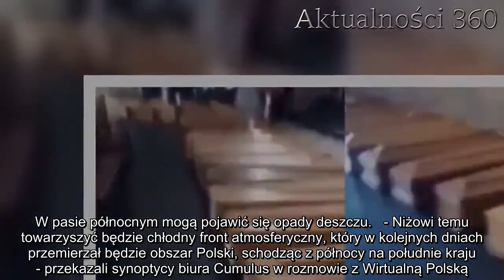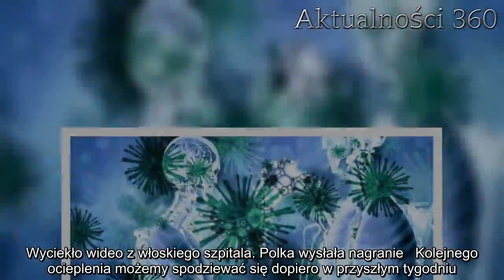Koronawirus szaleje, a razem z nim pogoda. Niewiarygodne, co się wydarzy w najbliższych dniach, syno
Pogoda zaskoczy polaków w całym kraju, prognozy są niewiarygodne. Synoptycy ostrzegają, że w najbliższych dniach czeka nas sporo niespodzianek.   Pogoda będzie zmieniać się szybko i gwałtownie. Specjaliści przestrzegają, że w najbliższych dniach czeka nas sporo niespodzianek. Prognozy synoptyków są niewiarygodne, warunki atmosferyczne zaskoczą mieszkańców całego kraju. Weekend będzie raczej sprzyjał pozostawaniu w domach.  Pogoda w najbliższych dniach zaskoczy wszystkich   Synoptycy ostrzegają Polaków, pogoda na terenie całego kraju będzie się w tym tygodniu gwałtownie zmieniać. Nad polskim niebem do środy kształtował się będzie pogodny wyż pochodzący znad Morza Czarnego, lokalnie temperatura może dochodzić nawet do 20 stopni Celsjusza. Dni będą słoneczne i ciepłe, niestety, od czwartku nastąpi odczuwalne ochłodzenie.   W czwartek nad Polską pojawi się niż znad północno-wschodniej Rosji, który przyniesie powolne ochłodzenie na terenie całego kraju. W pasie północnym mogą pojawić się opady deszczu.   - Niżowi temu towarzyszyć będzie chłodny front atmosferyczny, który w kolejnych dniach przemierzał będzie obszar Polski, schodząc z północy na południe kraju - przekazali synoptycy biura Cumulus w rozmowie z Wirtualną Polską.     Pogoda będzie zróżnicowana, może popadać   W piątek chmury wraz z opadami obejmą pas środkowy. W wyniku ochłodzenia w sobotę na południu kraju poza deszczem lokalnie pojawią się opady deszczu ze śniegiem, a w górach również śniegu. Podczas weekendu napłynie do nas również polarno-morski i arktyczny chłód, a temperatury w całym kraju spadną do 3-6 stopni Celsjusza.   Dzisiaj grzeje: 1. Rośnie tempo zakażeń koronawirusem w Polsce. Ministerstwo Zdrowia poinformowało o kolejnych przypadkach   2. Wyciekło wideo z włoskiego szpitala. Polka wysłała nagranie   Kolejnego ocieplenia możemy spodziewać się dopiero w przyszłym tygodniu. Dotrze do nas wyż znad Morza Północnego, który przez Bałtyk będzie przemieszczał się nad północno-zachodnią Rosję. Niemal w całej Polsce będzie pogodnie i bez opadów. Według wstępnych ustaleń meteorologów, na początku przyszłego tygodnia temperatura będzie wahać się pomiędzy 5 a 10 stopniami Celsjusza, a  w drugiej połowie wzrośnie do 8-12 stopni.  Najlepsze newsy dnia:   źródło: WP   Następny artykuł  Nie przegap żadnych najciekawszych artykułów! Kliknij obserwuj pikio.pl na:  Google News